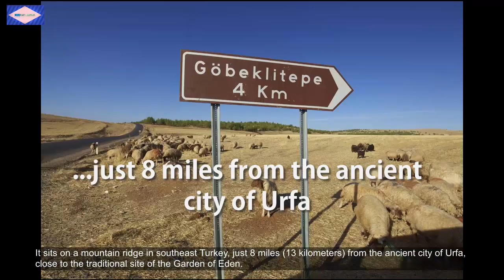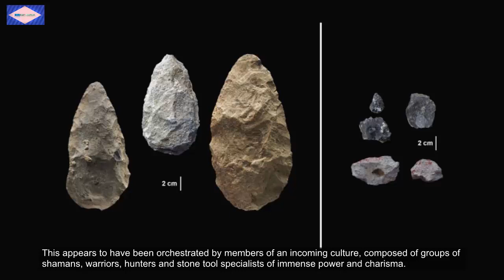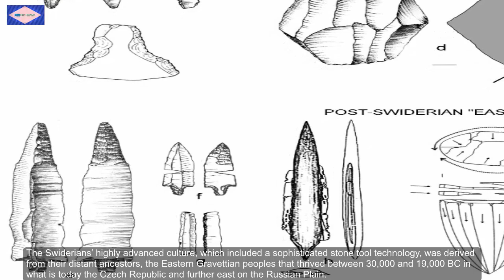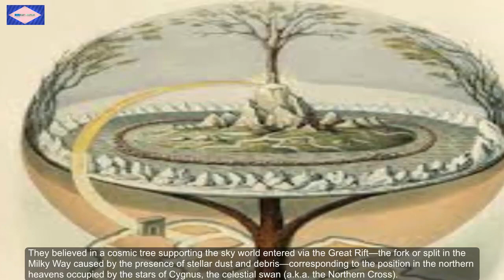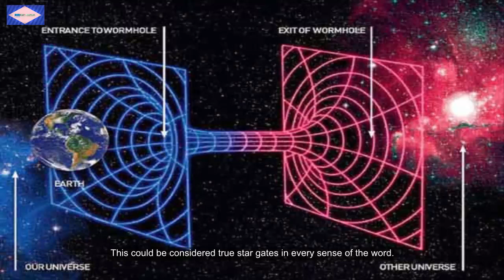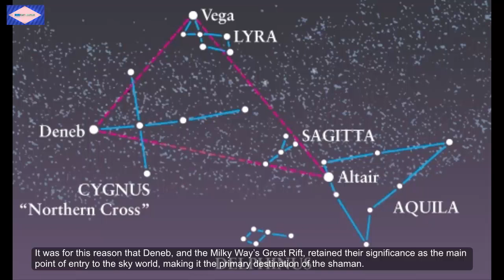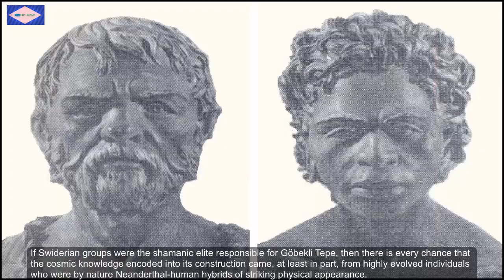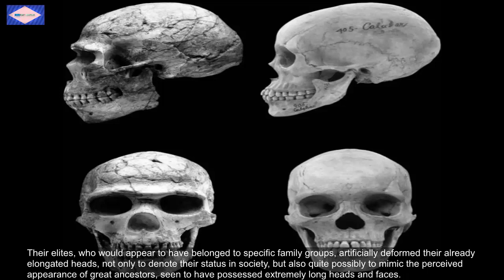GOBEKLI TEPE - Actual Reasons It Was Buried 9,000 BC Revealed!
Göbekli Tepe is a name familiar to anyone interested in the ancient history and mysteries. Billed as the oldest stone temple in the world, it is composed of a series of megalithic structures containing rings of beautifully carved T-shaped pillars.
It sits on a mountain ridge in southeast Turkey, just 8 miles (13 kilometers) from the ancient city of Urfa, close to the traditional site of the Garden of Eden.
For the past ten thousand years, its secrets have remained hidden beneath an artificial, belly-shaped mound of earth some 330 by 220 yards (300 m by 200 meters) in size.
Agriculture and animal husbandry were barely known when Göbekli Tepe was built, and roaming the fertile landscape of southwest Asia were, we are told, primitive hunter-gatherers, whose sole existence revolved around survival on a day-to-day basis.
In this video we will try to answer the various questions that have been left unanswered since its discovery.
Who created Gobekli Tepe, and why? More importantly, why did its builders bury their creation at the end of its useful life?
In attempt to answer these questions, we are inspired by the book entitled, Göbekli Tepe: Genesis of the Gods.